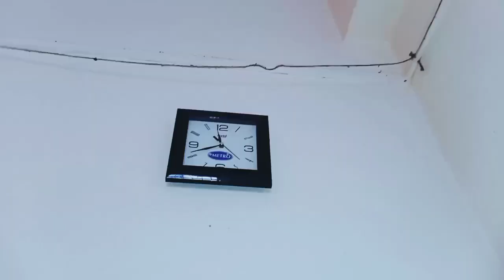Sunday তে দুটো খাবারই সাউথ ইন্ডিয়ান স্টাইলে খেলাম